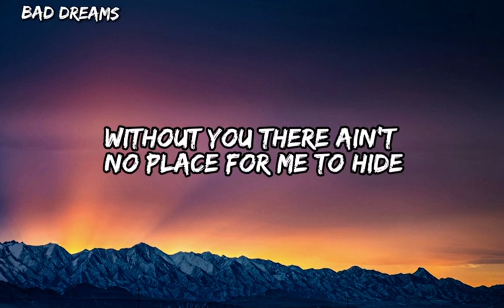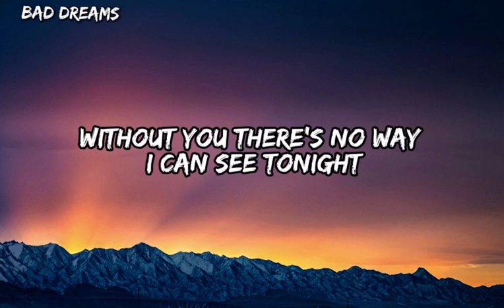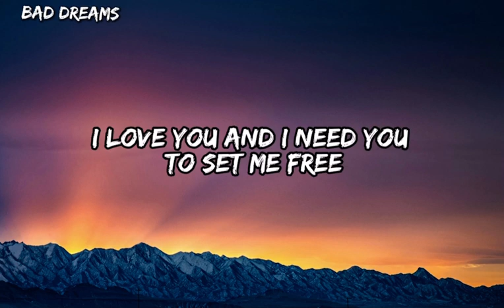Teddy swims - bad dreams (song lyrics)